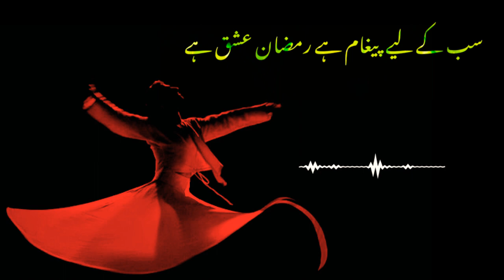Ramazan Ishq Hai Maya khan || Sufiyana Ramzan Kalam || Sufi Kalam ||Sufi Status ||New Sufiyana Kalam